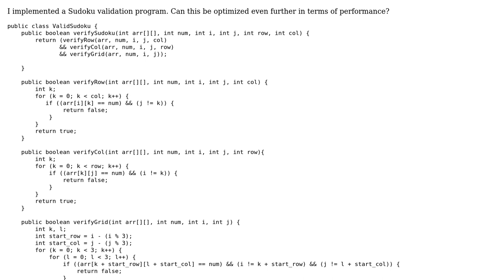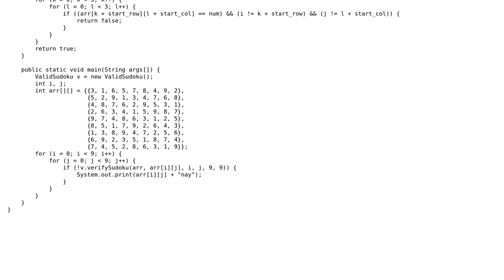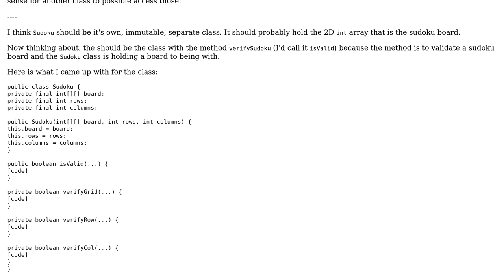Code Review: Sudoku verifier program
With thanks & praise to God, and with thanks to the many people who have made this project possible! | Content (except music & images) licensed under CC BY-SA | Music | Images & others | With thanks to user SirPython user rolfl user Ava and the Stack Exchange Network Trademarks are property of their respective owners. You are responsible for your own actions.